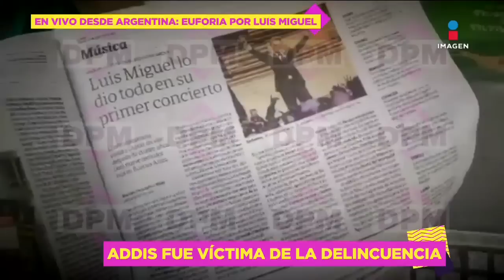¡CIENTOS de FANS se quedaron fuera del concierto de Luis Miguel e hicieron su propia fiesta!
CIENTOS de FANS se quedaron fuera del concierto de LuisMiguel e hicieron su propia fiesta, esta es la crónica de lo que vivió nuestra querida AddisTuñon.